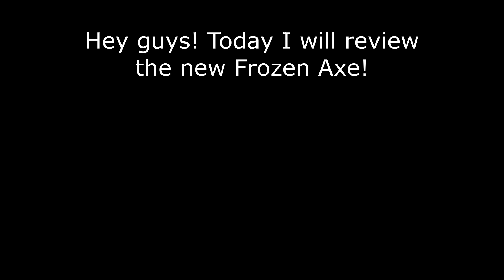❄️ Frozen Axe Review! (Roblox Wild West) ❄️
The wild west Christmas update has added a new axe called the Frozen Axe!
This video would not be possible without my brother! 🥰️